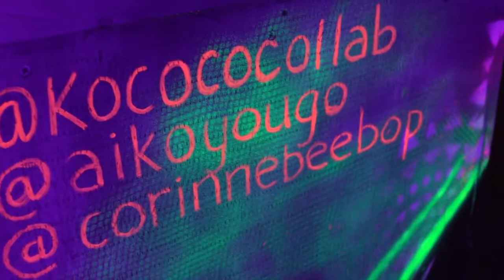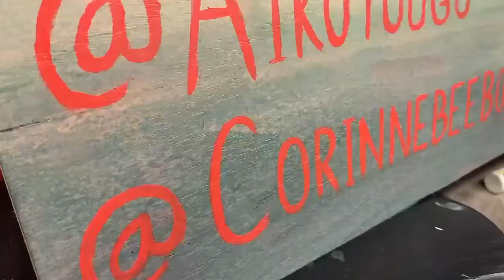Fulltime Mural Artists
On this episode of AndreasTalks Art I sit down with two full-time mural artists, Corinne and Aiko, the creators of KoCo collab and...
...talk and art!

Ever wonder what its like to be an artist?! Im gonna be taking you along on my journey as I, you guessed it, do art.

In this series, AndreasTalksArt, each episode I will be sitting down with various artists discovering the triumphs and failures of their creative pursuit.

If ya want even more art I got a website too!